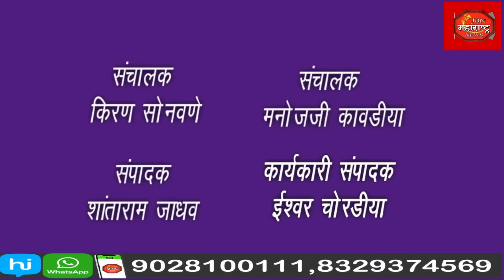बदलत्या राजकीय परिस्थितीवर विचार विनिमय